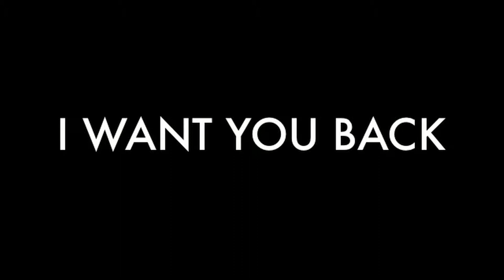Rachel Simmons - I Want You Back (Live)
Rachel Simmons and her band perform The Jacksons' huge classic 'I Want You Back'.

Rachel is a fantastic performer and vocalist with many varied talents. She has had professional training from a very young age and has been performing professionally now for nearly 7 years. She has also trained for 3 years as a dancer.

Rachel has a great and varied set list, ranging from Motown, Soul, Pop, Jazz and Ballads. She takes influences from Aretha Franklin, Beyonce, The Rat Pack and Alicia Keys.